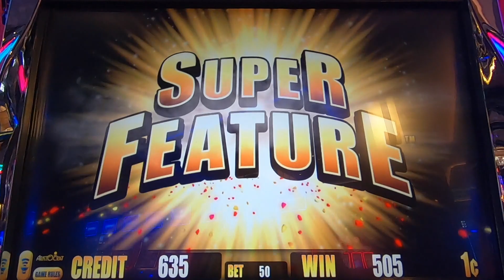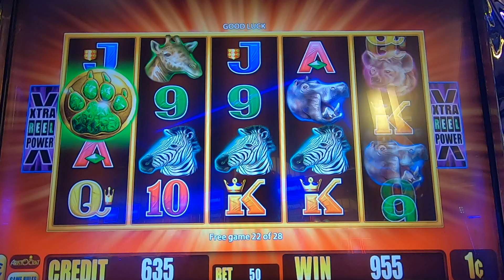Sunset KING | Super Feature Bonus + Re-triggers at PALA casino.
VUA của Hoàng Hôn | Siêu Bonus thêm nhiều lần quay | rey del atardecer | roi du coucher du soleil | re del tramonto | Sonnenuntergang König | король заката | hari ng paglubog ng araw | raja matahari terbenam | सूर्यास्त राजा | 夕阳之王 | 선셋 킹 | サンセットキング | ราชาพระอาทิตย์ตก | ملك الغروب |